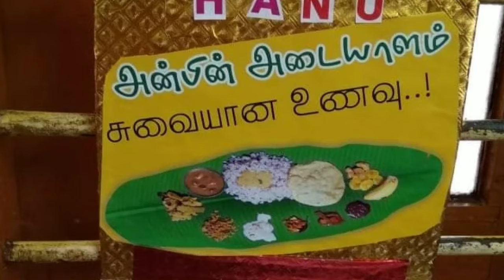Pomogranate Juice/5 Different Methods